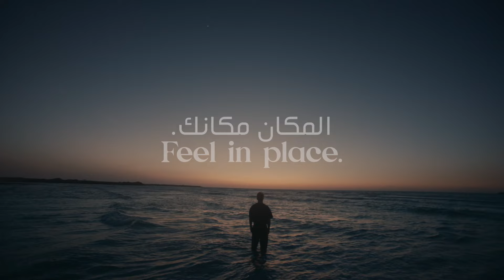Feel in place at Nudra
Luxury comes in many forms. This one is in the heart of Saadiyat Island. Feel in place at Nudra.

.للفخامة أشكال عديدة. وهكذا تظهر الفخامة في قلب جزيرة السعديات. المكان مكانك في ندرة